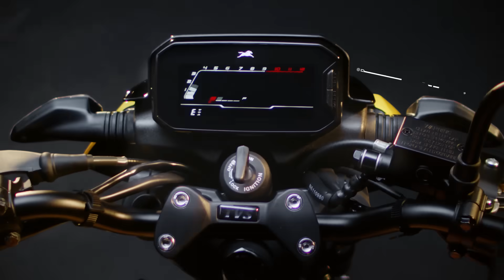Introducing TVS Raider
It's time to get wicked now with all new TVS Raider. Raider provides hi-tech advanced features, class leading performance and sporty design.
Now available in stores.